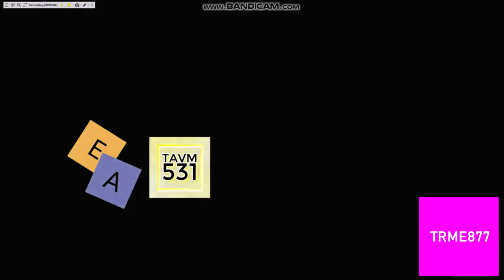(Requested) HEY!! (The TEWVLM921 Team) Csupo in H-Major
Requested by TheChristianLogoMaker635